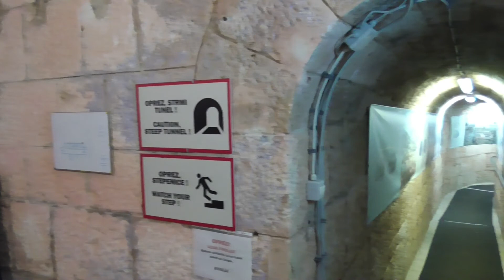Хорватия Пула Каменьяк 2я часть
Отпуск в Хорватии